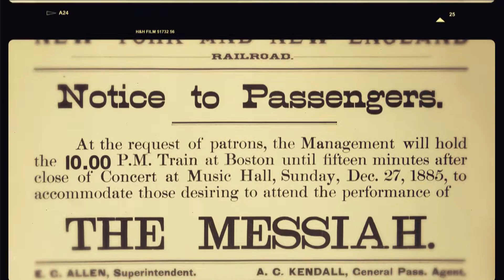Handel and Haydn Society - 160 Years of Messiah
Take a quick look back at our rich 160 year history performing Messiah

Handel Messiah
Nov 29 & 30 and Dec 1 2013
Symphony Hall